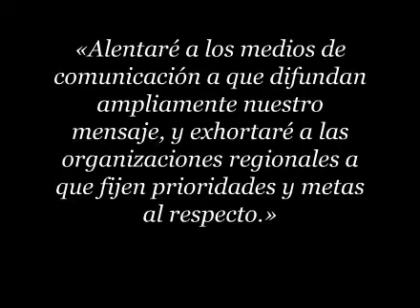ONU Eliminación de la Violencia contra la Mujer 2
La División de Asuntos de Género de la CEPAL ha preparado una serie de siete mini video-clips, para difundir la Campaña del Secretario General de las Naciones Unidas, Ban Ki-moon, para la Eliminación de la Violencia contra la Mujer que se extenderá hasta el año 2015.

Cada clip destaca una arista de este flagelo y las medidas propuestas para "contrarrestar los incalculables costos de la violencia contra la mujer para toda la humanidad", como lo expresó en el lanzamiento de la campaña el 25 de febrero pasado el Secretario General.